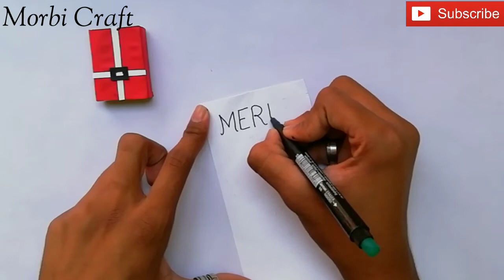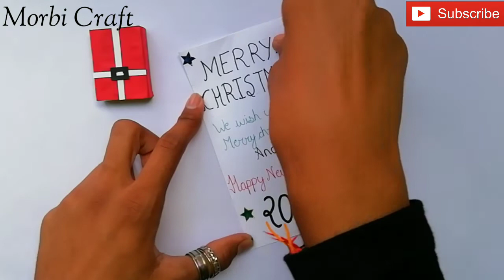DIY christmas gift ideas handmade / christmas gift ideas 2020 / gift ideas for christmas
Hello Friends!!! In this video I will show you to how to make a beautiful and easy Christmas gift ideas in very simple way.

Material Used

1. Some colour paper
2. Scissor
3. Glue
4. Empty MatchBox

Background music